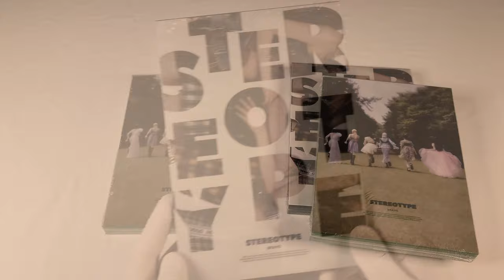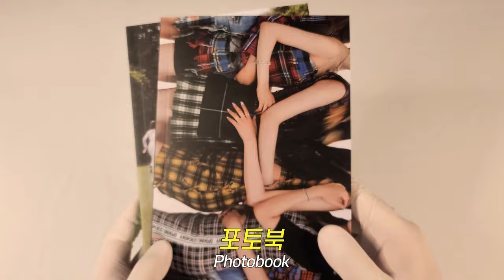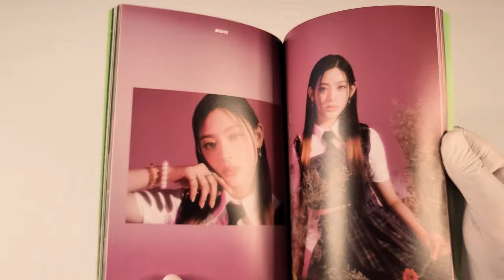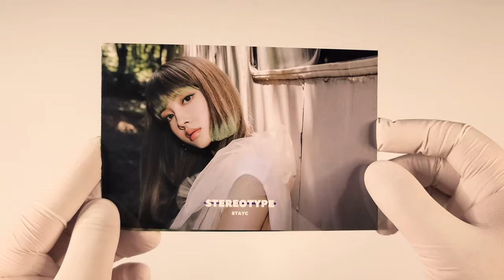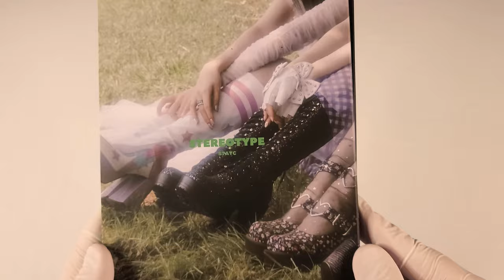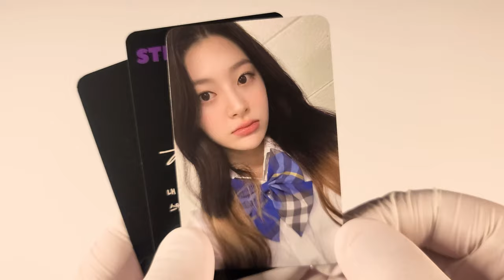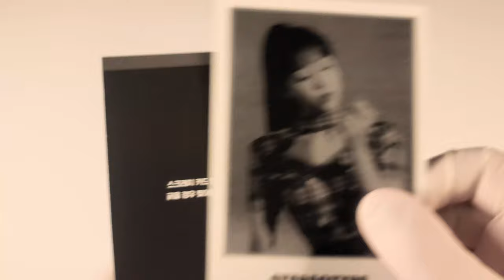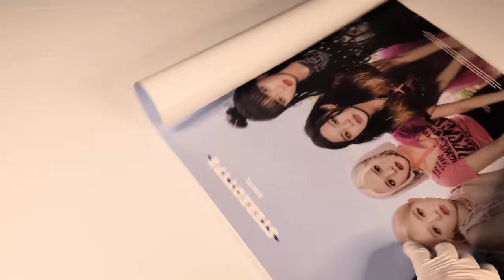🔊 스테이씨 STACY 미니앨범│STEREOTYPE│앨범 언박싱 🔊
스테이씨
미니 앨범

발매일
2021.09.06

수록곡
1. 색안경 (STREOTYPE)
2. I'll BE THERE
3. SLOW DOWN
4. COMPLEX

00:00 앨범 소개
00:17 앨범 패키지
01:15 포토북
03:03 포스트카드
03:26 폴디드 포스터
04:01 홀더
04:16 앨범 CD
04:46 포토카드, 스페셜 포토카드
05:33 시향카드
06:06 스크래치 카드
06:53 포스터